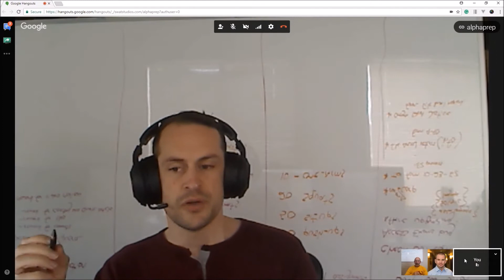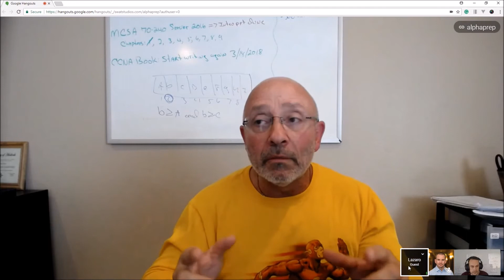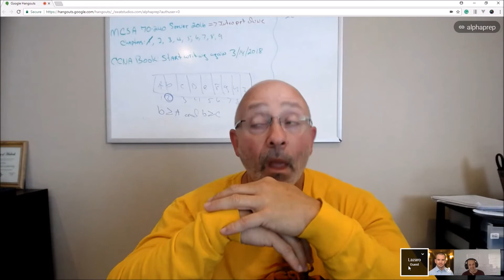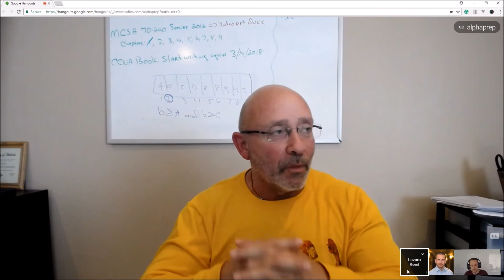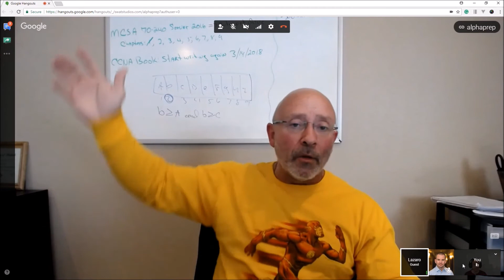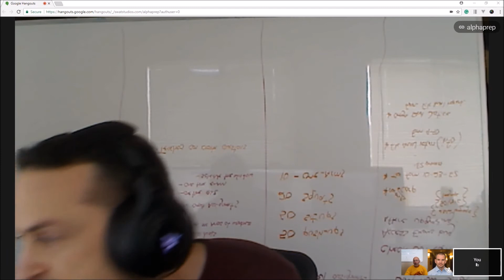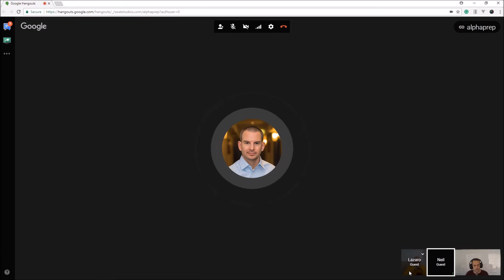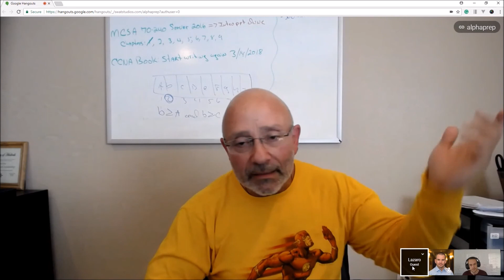Top Reasons you should NEVER use free CISCO study material!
Hear from the Networking Doctors, Flackbox, and Alphaprep about the best ways to prepare for your upcoming CISCO exam.